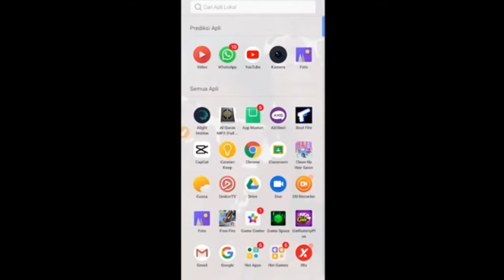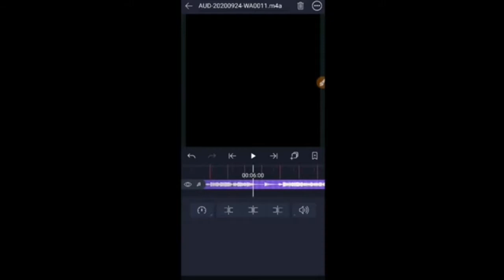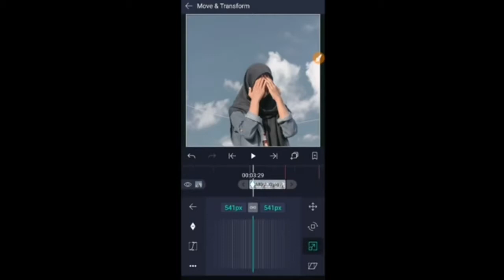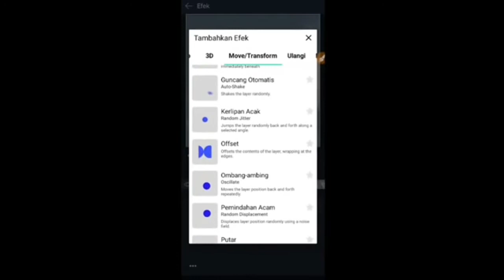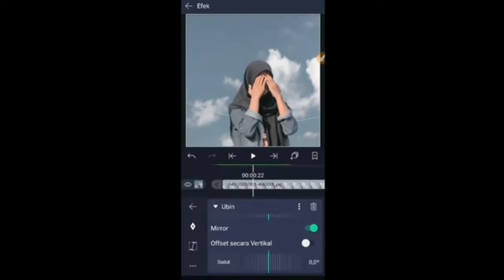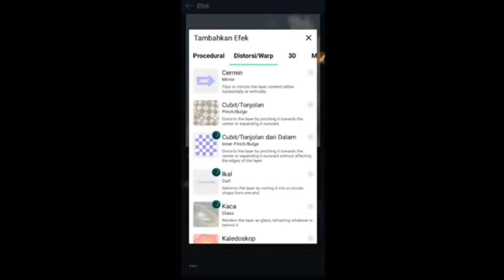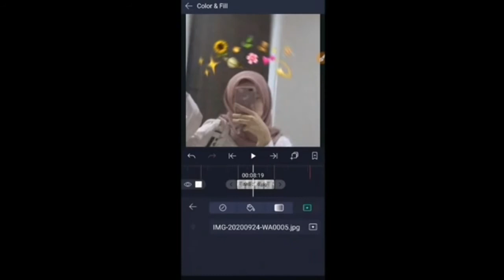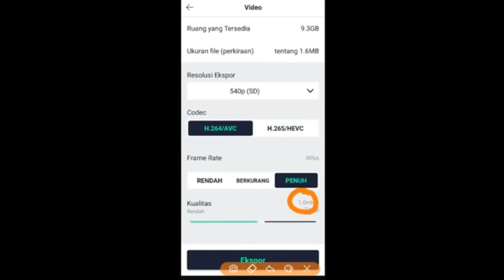CARA EDIT VIDEO JEDAG JEDUG DI APLIKASI ALIGHT MOTION TERBARU 2021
(Judul)

1. Aplikasi yg saya gunakan
- ALIGHT MOTION
- KINEMASTER PRO (MOD)
- PIXELAB

2. Lagu yg saya pake